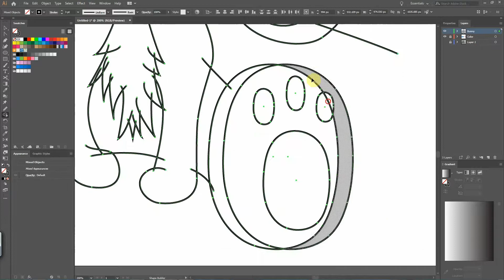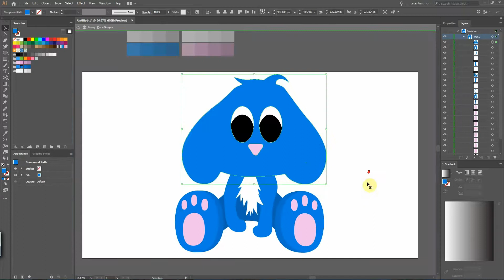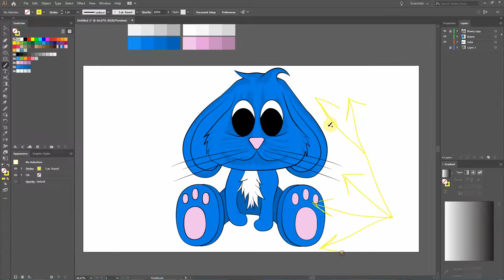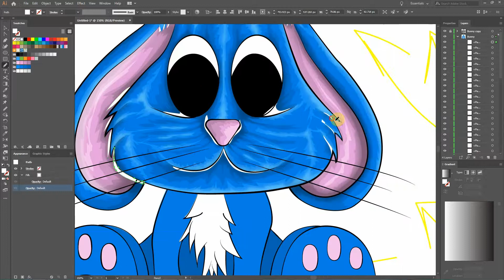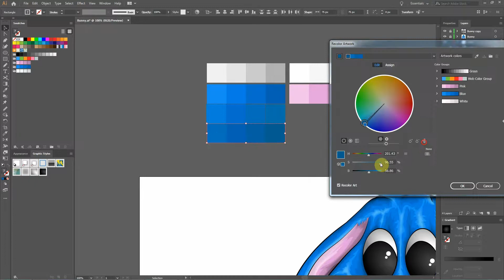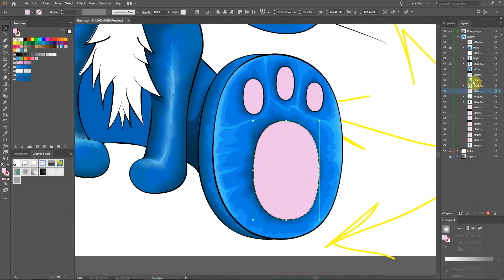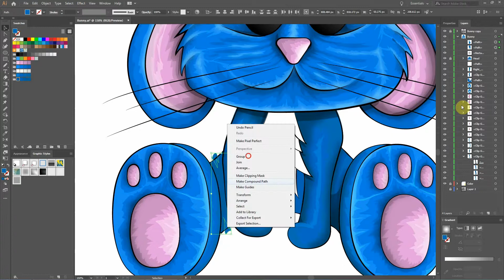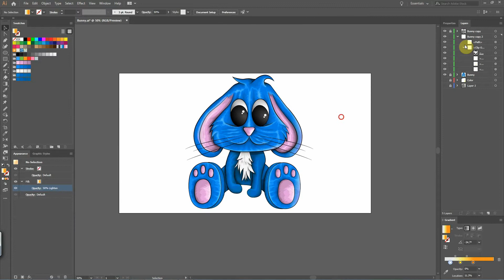Adobe Illustrator - Vector Cartoon - Blue Bunny - Speed Draw Vector Art Video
Vector art time lapse of a cartoon Blue Cartoon Bunny, showcasing the vector artwork of creating a stunning vector cartoon art through the use of adobe illustrator for the vector draw process

You can see the final illustration of the cartoon character

The adobe Illustrator vector drawing of turning the sketch into a vector cartoon art took roughly 4 hours.  Some of the techniques used were coloring with four different color shades, adding a blur high light effect and adding a blur shadow effect.

I hope the speed vector time-lapse video inspires you to learn how to draw vector art using a sketch as a reference photo to create an Adobe Illustrator vector artwork.

Enjoy the Vector Art time-lapse video!

Tools:
Software:

Hardware:
Wacom Tablet